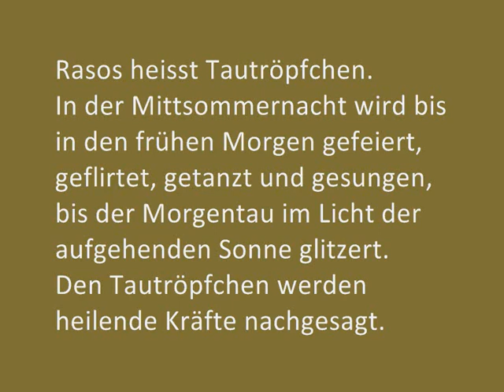Rasos 2012, Lausanne, Plage de Vidy, extended version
Wie die Litauerinnen und Litauer in der Schweiz die Sommersonnenwende feiern. Rasos bedeutet Tautröpfchen. In der Mittsommernacht wird gefeiert, geflirtet, getanzt und gesungen bis der Morgen graut und der Tau im Licht der aufgehenden Sonne glitzert. Den Tautröpfchen werden heilende Kräfte nachgesagt.
Kamera und Schnitt: Lukas Handschin